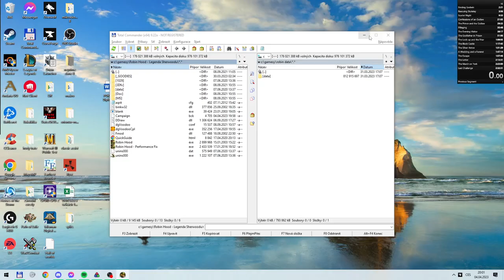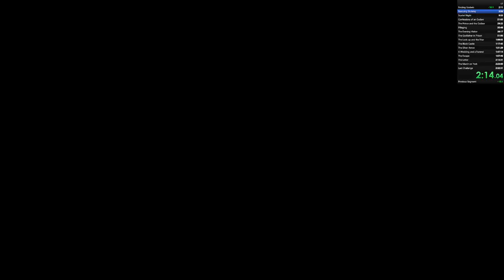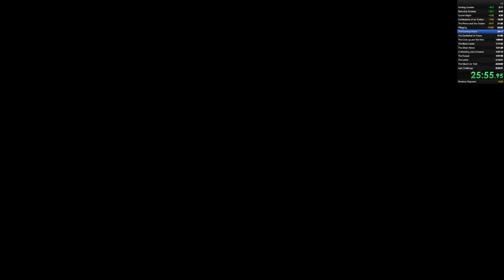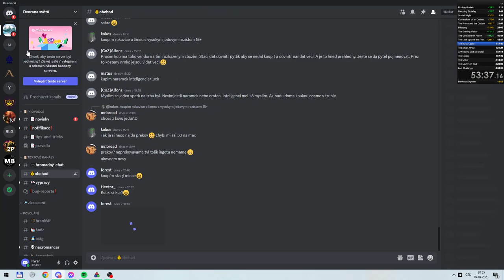Robin Hood - The Legend Of Sherwood Any% Hard Speedrun in 2:00:04 (OLD WR) No hidden items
New world record poster

Finally a run I'm personaly satisfied with, nevertheless I have no clue if its valid, since the game crashed mid run. I even hesitated if I wanted to continue, and paused the timer for a while during the crash. No major fuck ups, but I didn't go for all hidden items, that should be a category on its own but doesn't really matter since no one runs this game.